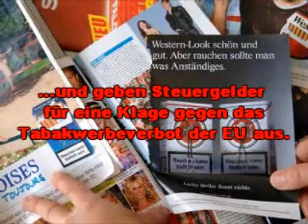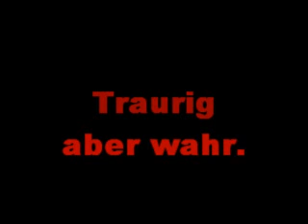Killerspiele Traurig aber wahr